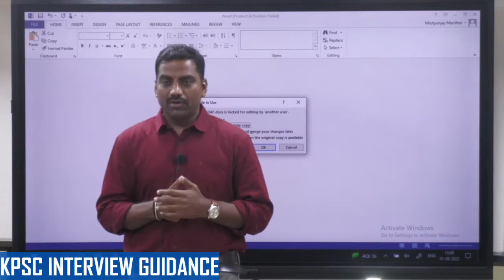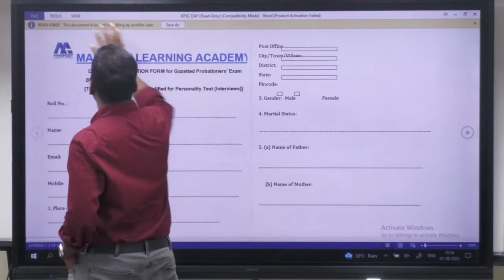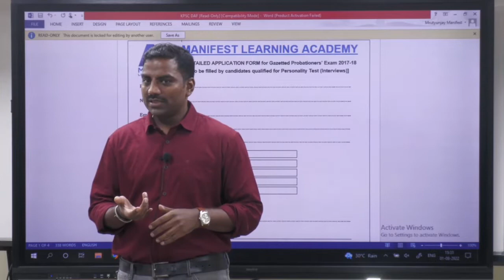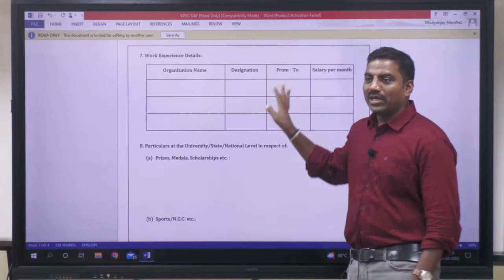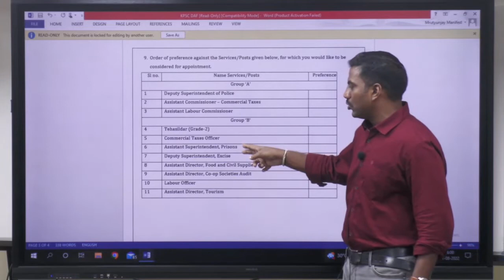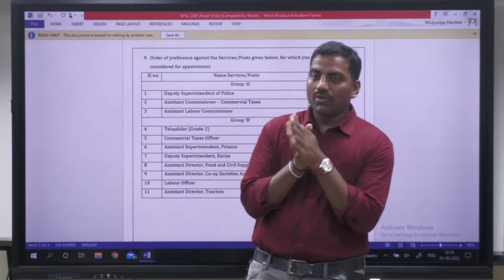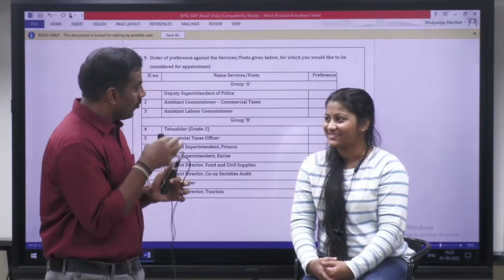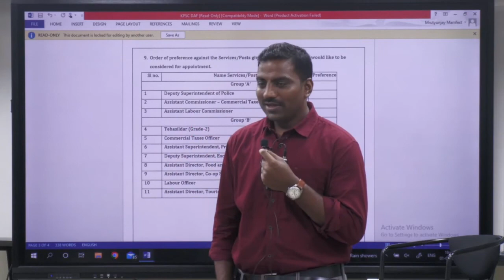KPSC INTERVIEW GUIDANCE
KPSC INTERVIEW GUIDANCE : ONE TO ONE MOCK INTERVIEW
with Mrutyunjay sir and Sandeep Mahajan Sir